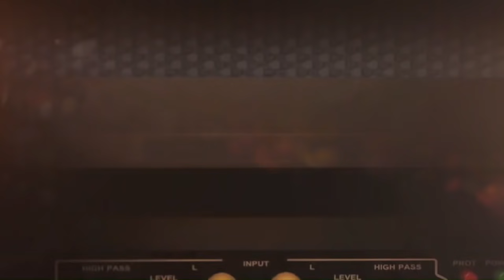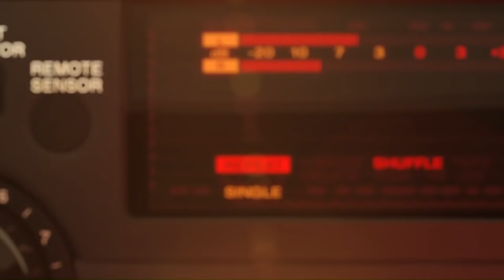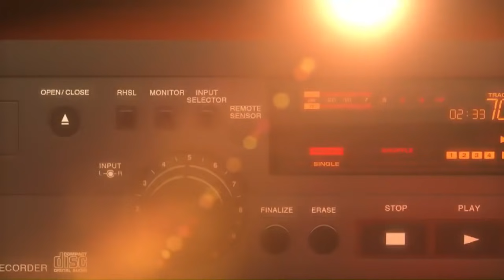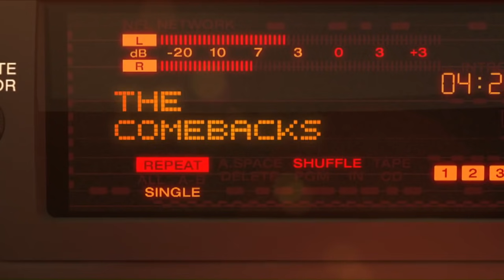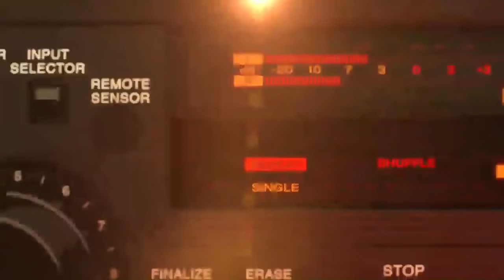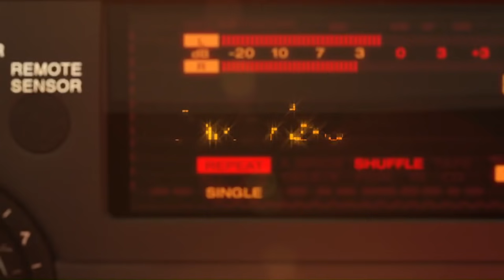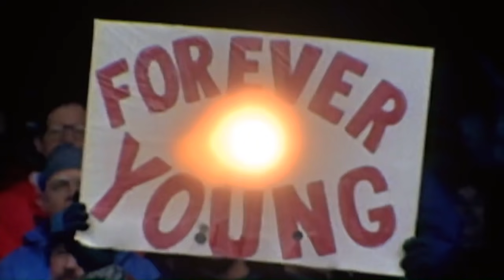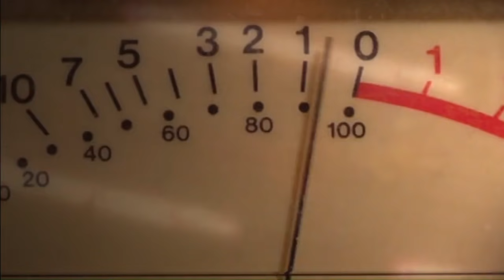"Say hi to your mom for me!" Best of Steve Young Mic'd Up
Check out the best mic'd up moments from former San Francisco 49ers Hall of Fame quarterback Steve Young.